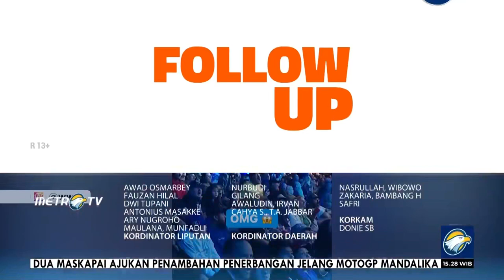MetroTV HD: OBB Follow Up 2023 (2023/09/18)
PT. Media Televisi Indonesia
Member of Media Group Network